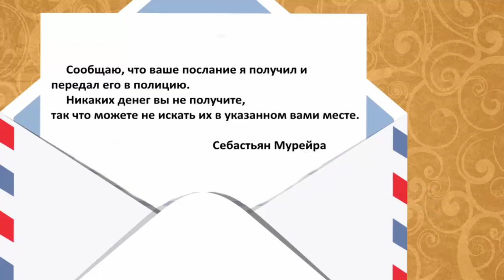Загадка анонимка. Anonymous riddle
Больше загадок и историй на моих каналах:
Мой сайт В один из летних дней инспектору Гудвину пришел посетитель, назвавшийся Себастьян Перейра. Он вручил инспектору анонимное письмо, поступившее к нему на квартиру.
One summer day, a visitor came to Inspector Goodwin who identified himself as Sebastian Pereira. He handed the inspector an anonymous letter that arrived at his apartment. rutube